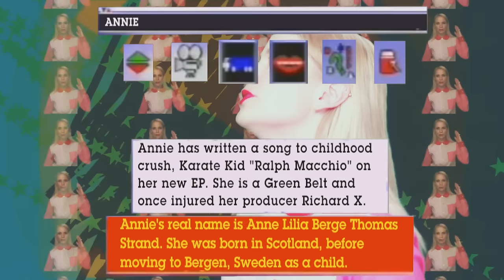Annie - Back Together - Official Video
A&R EP out now and your favourite digital stores
Produced by Richard X for blackmelody.com / Video Credits:
Edited by Leon Mills @ Relative Normality
Graphic Contribution by @Paolszi
Artistic Advisor:  Hildegunn Waerness
Filmed / Photo by: Stian Servoss & Hildegunn Waerness
Make Up: Silje Yolfsson
Hair: Annette Liven/Adam & Eva
Thanks to Vegard Moberg and Birthe Skotheim, Pepper 2/ Acnestore Bergen, Flimmer Film, @Paolszi